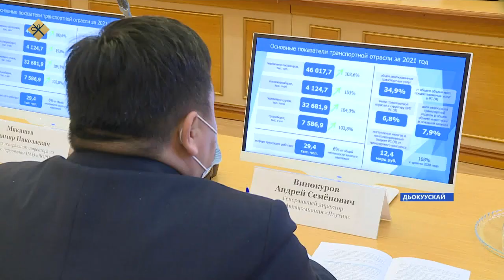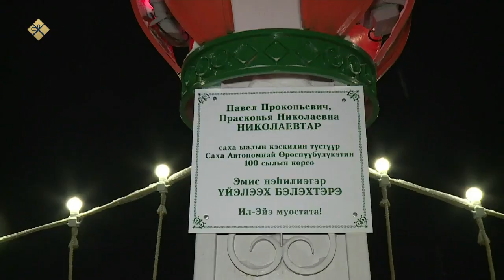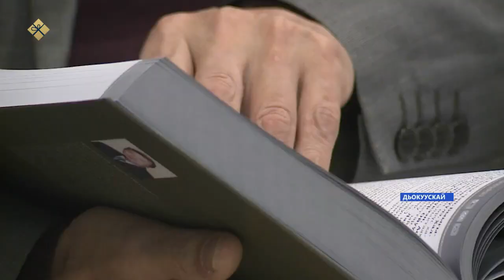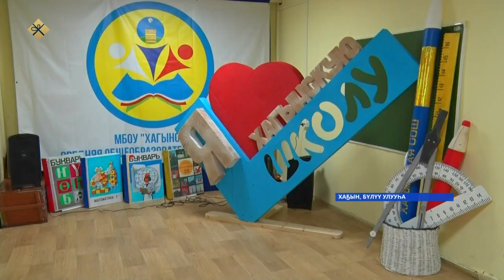«Саха сирэ» информационнай биэрии. Ахсынньы 24 күнэ 18:00ч.